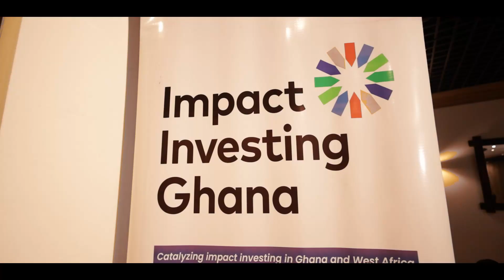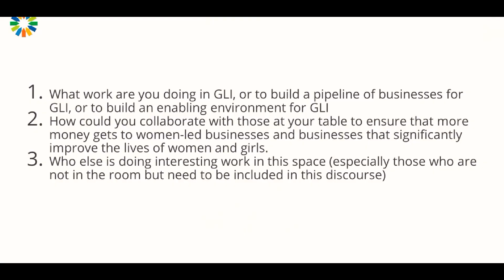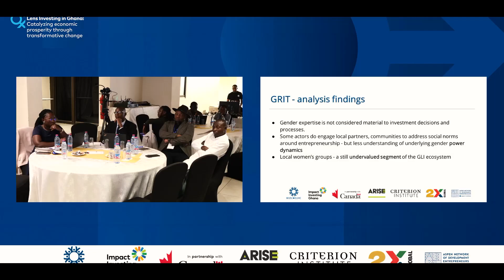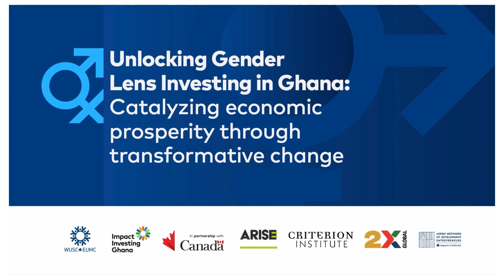Highlights: IIGH, WUSC delivers on advancing Gender Lens Investing in Ghana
As part of our goal to advance gender equality in Ghana, Impact Investing Ghana and the World University Service of Canada,(WUSC) brought together investors, Womens Rights Organisations(WROs), Civil Society Organisations (CSOs), and government stakeholders to explore how theycould collaborate especially in using the data and insights from the WRO movement to inform thedesign and delivery of products to contribute to gender equality.